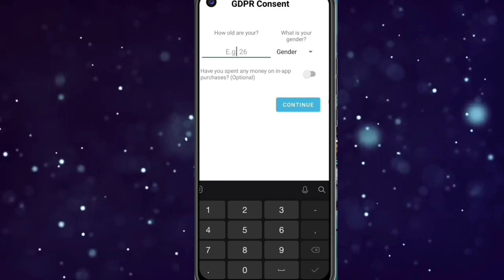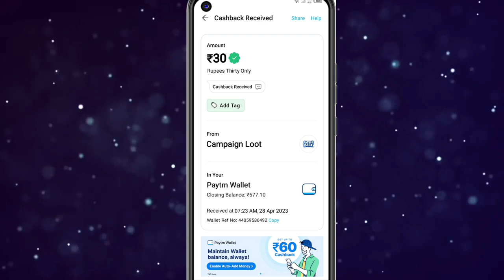Today New Campaign Loot Offer 30+35₹+30₹ Instant Paytm Cash || Tasks💰Campaign BUG|| New Paytm app